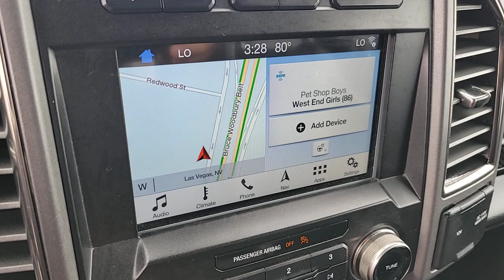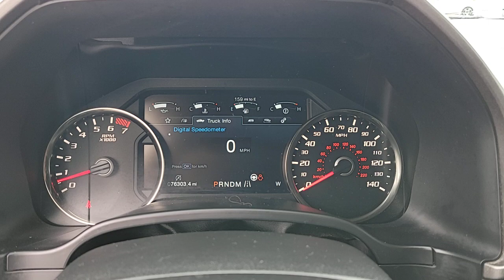2018 FORD F-150 Las Vegas, Henderson, Boulder City, Willow Branch, Nelson, NV 23T1030A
GRAY Used 2018 FORD F-150 RAPTOR 4WD SUPERCREW 5.5 BOX available in Las Vegas, Nevada at Gaudin Ford. Servicing the Henderson, Boulder City, Willow Branch, Nelson, NV area.
2018 FORD F-150 RAPTOR 4WD SUPERCREW 5.5 BOX - Stock#: 23T1030A

Gaudin Ford
6625 West Roy Horn Way

We are the number 1 Certified Pre-Owned Ford Dealer in Nevada!brRecent Arrival! 2018 Ford F-150 Raptor Clean CARFAX. 4WD 4-Wheel Disc Brakes 7 Speakers ABS brakes Air Conditioning Dual front impact airbags Dual front side impact airbags Electronic Stability Control Emergency communication system: 911 Assist Exterior parking camera rear: With Dynamic Hitch Assist Front anti-roll bar Front wheel independent suspension Fully automatic headlights GVWR: 7050 lbs Payload Package Low tire pressure warning Occupant sensing airbag Overhead airbag Remote keyless entry.brbrbrAwards:br  * Motor Trend Automobiles of the year   * JD Power Automotive Performance Execution and Layout (APEAL) Study   * 2018 KBB.com Brand Image Awards   * 2018 KBB.com 10 Most Awarded BrandsbrGaudin Ford proudly offers our customers home delivery services virtual product presentations and home test drives. Inquire for details.
Side Impact Beams,Dual Stage Driver And Passenger Seat-Mounted Side Airbags,Rear Parking Sensors,Tire Specific Low Tire Pressure Warning,Dual Stage Driver And Passenger Front Airbags,Airbag Occupancy Sensor,Mykey System -inc: Top Speed Limiter, Audio Volume Limiter, Early Low Fuel Warning, Programmable Sound Chimes and Beltminder w/Audio Mute,Safety Canopy System Curtain 1st And 2nd Row Airbags,Outboard Front Lap And Shoulder Safety Belts -inc: Rear Center 3 Point, Height Adjusters and Pretensioners,Rear Child Safety Locks,Leather Steering Wheel,Front Cupholder,Rear Cupholder,Front Cigar Lighter(s),Compass,Keypad,HVAC -inc: Underseat Ducts and Console Ducts,Glove Box,Full Cloth Headliner,Leather/Chrome Gear Shifter Material,Interior Trim -inc: Metal-Look Instrument Panel Insert, Cabback Insulator, Metal-Look Door Panel Insert, Metal-Look Console Insert and Chrome Interior Accents,Driver And Passenger Visor Vanity Mirrors,Day-Night Auto-Dimming Rearview Mirror,3 12V DC Power Outlets,Mini Overhead Console w/Storage, 3 12V DC Power Outlets and 2 120V AC Power Outlets,Fade-To-Off Interior Lighting,Front And Rear Map Lights,Full Carpet Floor Covering -inc: Vinyl/Rubber Front And Rear Floor Mats,Pickup Cargo Box Lights,Instrument Panel Bin, Dashboard Storage, Driver / Passenger And Rear Door Bins and 2nd Row Underseat Storage,Delayed Accessory Power,Outside Temp Gauge,Analog Appearance,Driver Information Center,Redundant Digital Speedometer,Front Center Armrest,2 Seatback Storage Pockets,Manual w/Tilt Front Head Restraints and Manual Adjustable Rear Head Restraints,Air Filtration,3 12V DC Power Outlets and 2 120V AC Power OutletsRadio w/Clock,Fixed Antenna,2 LCD Monitors In The Front,Tires: LT315/70R17 BSW A/T -inc: same spare,Regular Box Style,Steel Spare Wheel,Full-Size Spare Tire Stored Underbody w/Crankdown,Clearcoat Paint,Black Side Windows Trim,Black Door Handles,Black Fender Flares,Aluminum Panels,Black Grille,Side Steps,Tailgate Rear Cargo Access,Cargo Lamp w/High